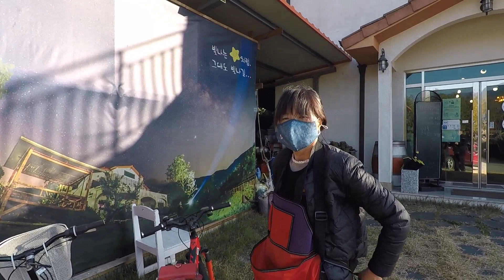꽃차교실 가을 나들이 / 악양대봉감 따기체험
여러분의 구독신청은 꽃차교실이 좋은 콘텐츠를 제작하는데 큰 도움이 됩니다.